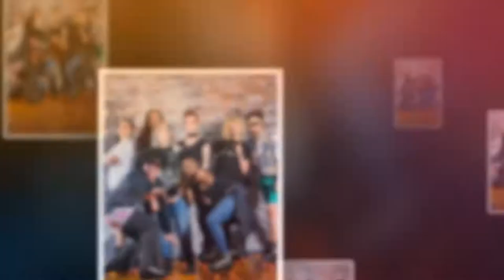Art Dept 80's Party